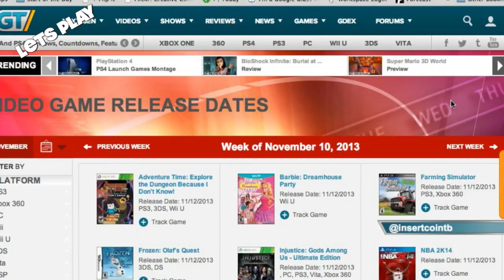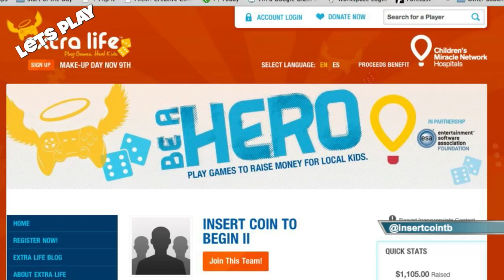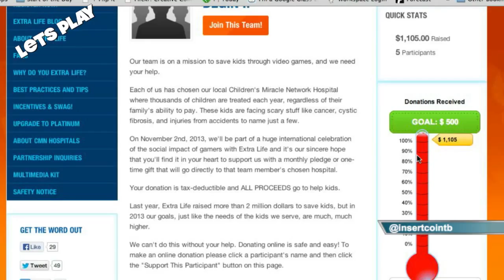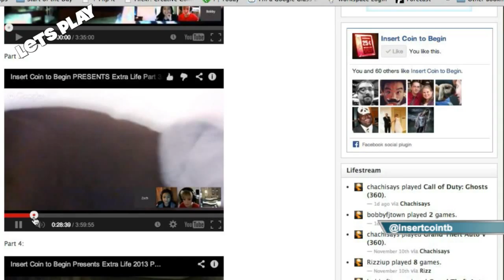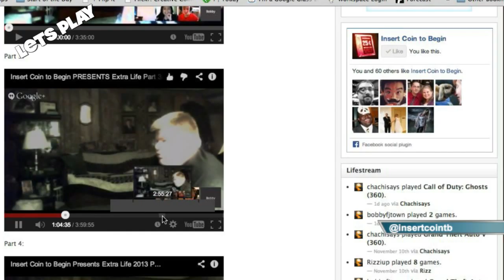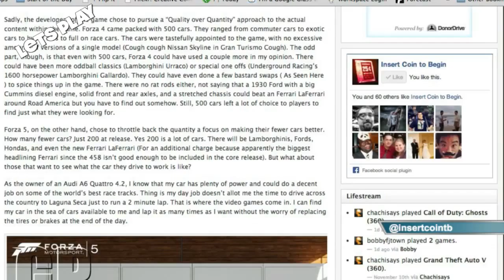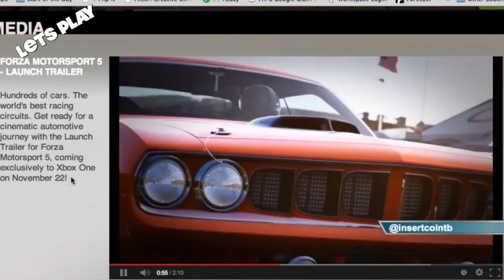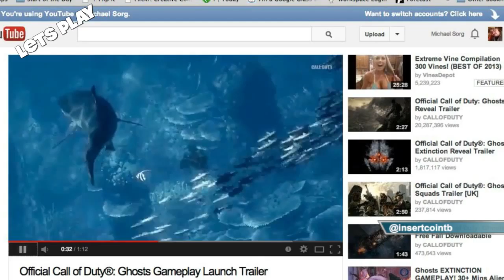Let's Play 69: Call of Mediocrity